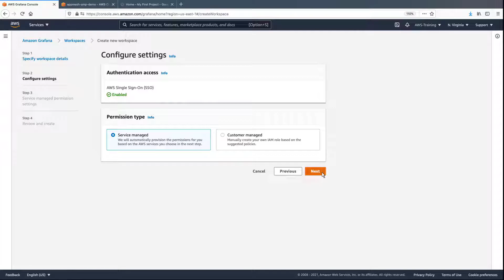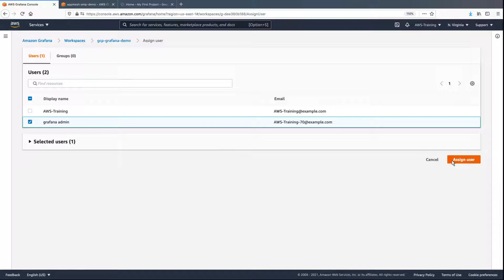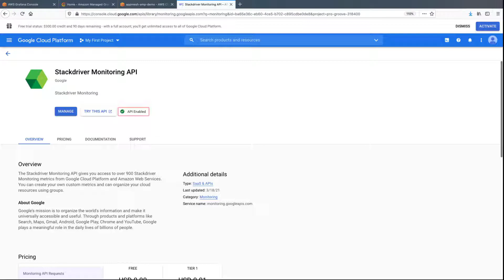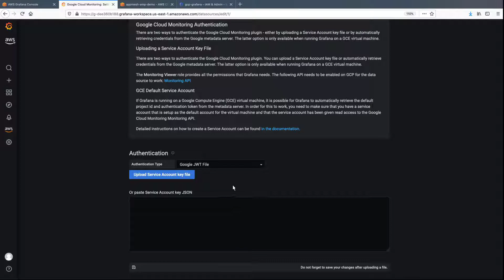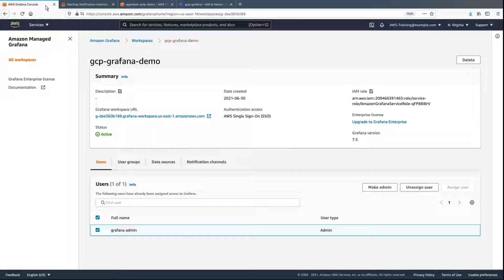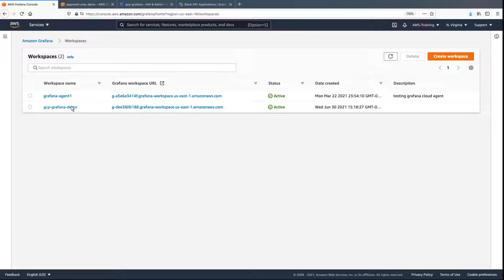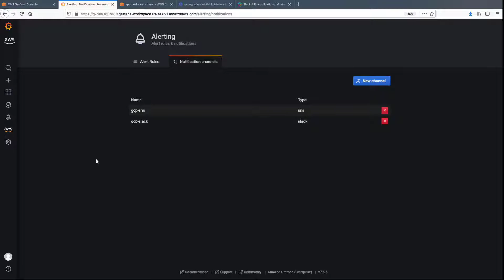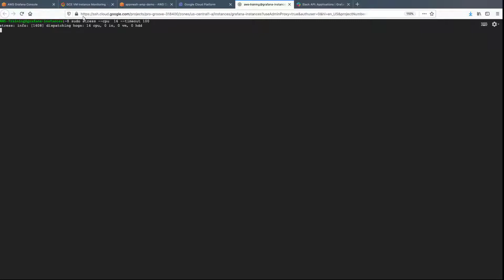Monitor Your GCP environment Using Amazon Managed Grafana | Amazon Web Services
In this video, you’ll see how to monitor your Google Cloud Platform (GCP) environment using Amazon Managed Grafana. With this service, you can get a consolidated view of data, visualize metrics from your Google cloud environment, and monitor the health and performance of applications.